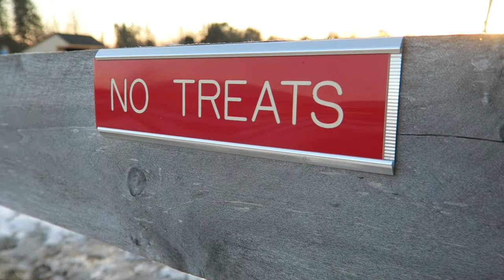Barn Vlog | He Almost Ate My Camera! & Green Horse Is Learning to Relax Jumping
Green bean is learning and making so much progress! We are really focusing on slowing down and relaxing before and after a jump/pole and also just my riding which needs some improvement aka I need more core muscles!